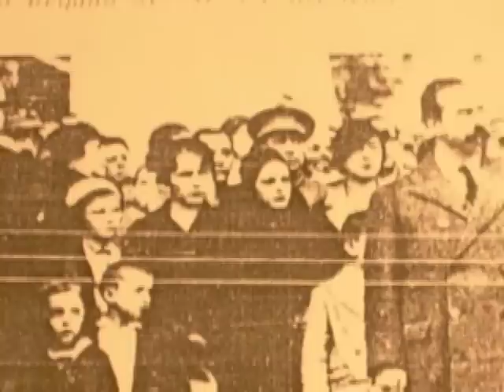Cuatro días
"Cuatro días" es un reportaje en el que se analiza el antiguo protectorado español de Marruecos tomando como referencia el viaje que realizan el ministro republicano Fernando de los Ríos y su secretario, el poeta Federico García Lorca.

"Cuatro días" (Four Days) is a documentary about the Spanish protectorate of Morocco and the travel of Fernando de los Ríos, minister of the republican goverment, and his secretary, the poet Federico García Lorca.